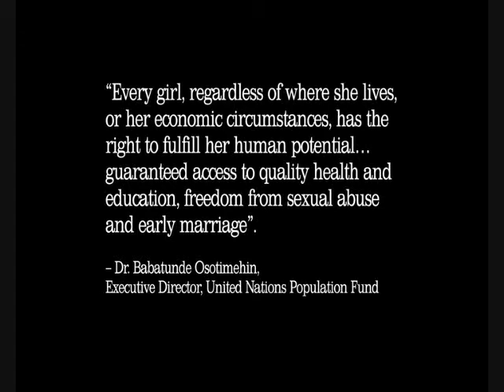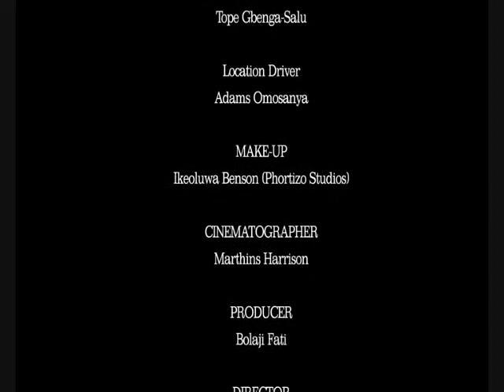Keeping the Promise - Damilola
Damilola shares her experience as a girl who got pregnant while in school.